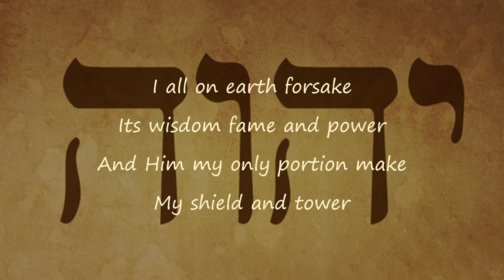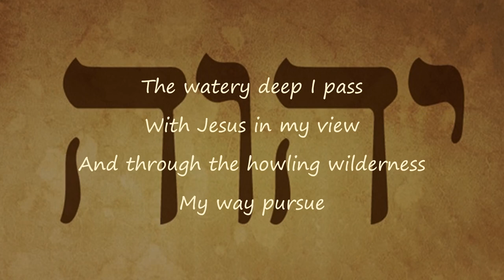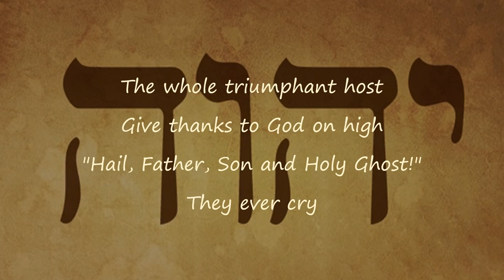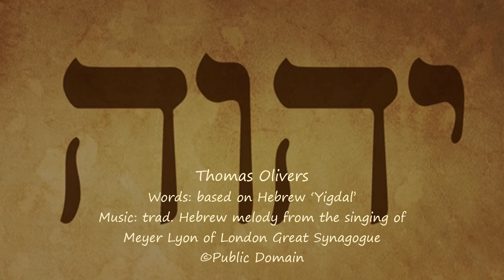The God of Abraham praise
A simple lyric video for this great hymn form the synagogue tradition.
The words were translated, and the music transcribed, by Thomas Olivers in the late 18th century.

This recording comes from the album Awake & Join the Cheerful Choir by
Maddy Prior (of Steeleye Span) and the Carnival Band, and is sung in the style of a West Gallery Band

The background image is “YHWH,” the Hebrew name revealed to Moses in the book of Exodus. The name YHWH, consisting of the sequence of consonants Yod, Heh, Waw, and Heh, is known as the tetragrammaton.

Thomas Olivers
Words: based on Hebrew ‘Yigdal’
Music: trad. Hebrew melody from the singing of
Meyer Lyon of London Great Synagogue